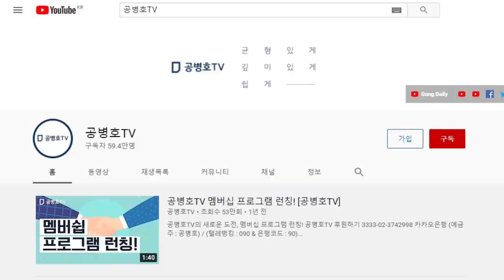여론조작, 선거조작 / 결국 문재인까지 갈 수 밖에 / 지금은 모두 무사하게 보인다 / 그러나 결국 자기 자신을 구하기 위해 저마다 있었던 일들을 불 수 밖에 없어 [공병호TV]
Bitcoin : 3MTW849AkP2ftLeSK2teZHMmzLu7Z83s9U